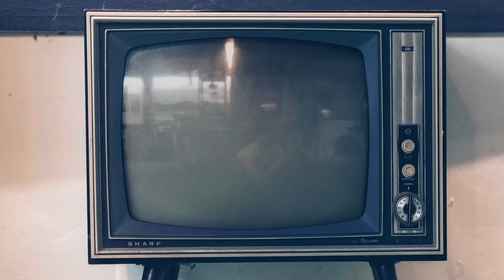Il grande gioco, intervista a Elena Radonicich: «Calciomercato forsennato, procuratori come gambler»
Vi presentiamo la nostra video intervista a Elena Radonicich, protagonista con Francesco Montanari de "Il grande gioco", che ci ha parlato della nuova serie Sky ambientata nel mondo dei procuratori sportivi, tra colpi di calciomercato ed intrighi finanziari, del suo personaggio Elena De Gregorio, del suo rapporto con il calcio, di Giancarlo Giannini e molto altro.

"Il grande gioco" è disponibile su Sky e Now dal 18 novembre 2022, con il primo episodio visibile gratuitamente sul canale Youtube di Sky.

Guarda anche le nostre video interviste a Francesco Montanari e Giancarlo Giannini.

Sinossi: Screditato da false accuse, Corso Manni è passato dall’essere il golden boy dei procuratori della ISG, la più grande società di procuratori in Italia, ad essere emarginato dal mondo calcistico. Con l’aiuto del giovane procuratore Marco Assari, Corso ricostruisce la sua carriera contendendosi la procura del campione Quintana e del promettente Antonio Lagioia con Dino ed Elena De Gregorio, rispettivamente CEO della ISG e sua ex moglie. Un inaspettato gioco di alleanze e tradimenti prende forma con l’ingresso di Sasha Kirillov, un navigato procuratore della russa Plustar, determinato a conquistare non solo il mercato calcistico italiano, ma anche dei preziosissimi terreni intestati alla ISG.